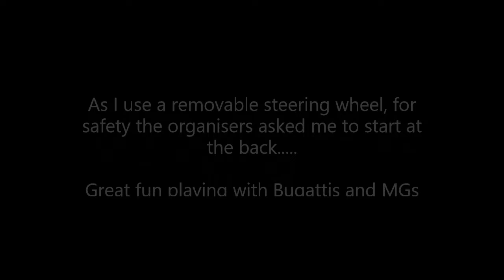Scorched Earth Racing - Circuit de Mornay, France - Simon Kelleway in a Riley 12/4 Sprite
Simon Kelleway in a Riley 12/4 Sprite at Circuit de Mornay in France on 27 Augst 2022.

This was a Le Mans style start to a "demonstration" on circuit with a dozen or so Bugattis and two MGs.

A great circuit and really good fun; I particularly enjoyed driving on track below the camera helicopter!